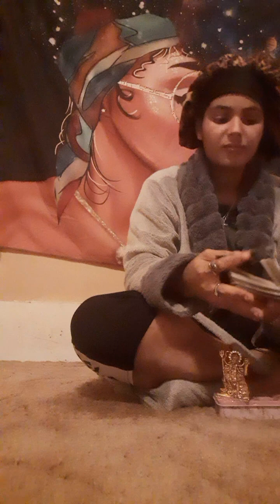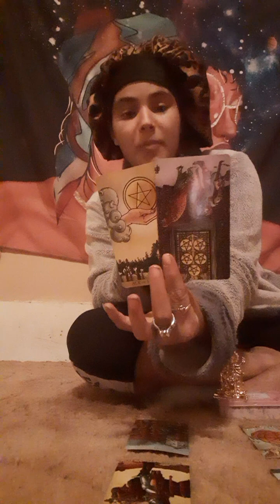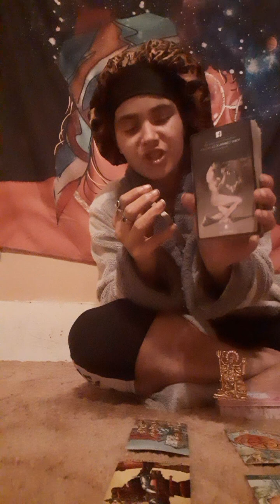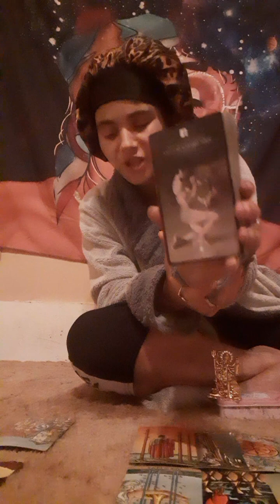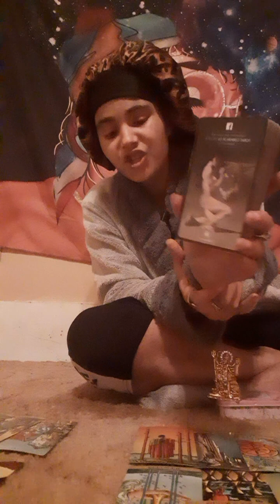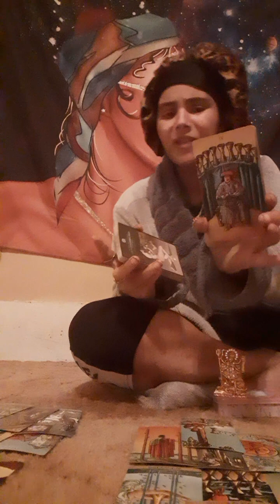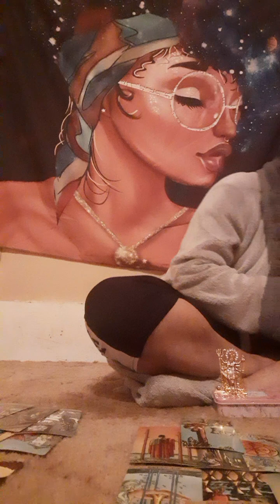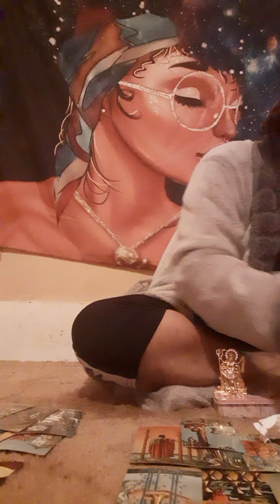'⚠️♐SagittariusWarnings🦉⚠️- We Are Still Stuck In The Year 2012! (5) Jan6th2023 🎭☕⛈🍭🌹🇦🇫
Cday 02/11/95
Sun🌞- Libra⚖
Moon🌙- Gemini💎
Rising🍭- Libra⚖

Took- 1998
Break- 2004/2007
Rescued- 2009

Social Medias
Facebook- TiTi'Ana L'Marie Brown-Shakur Baynes